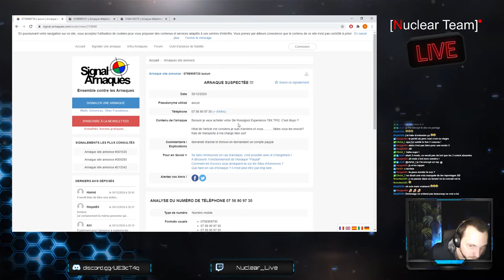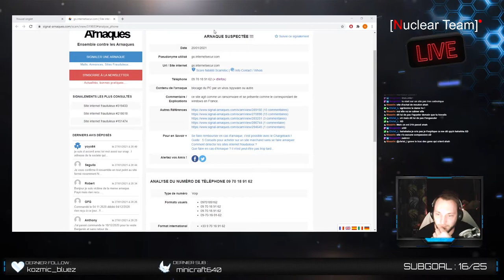[BEST OF TWITCH] #2 - LES LIMITES PSYCHOLOGIQUES DE L'HORREUR